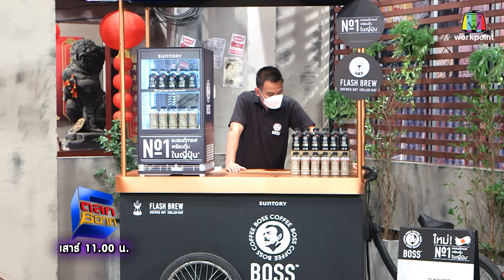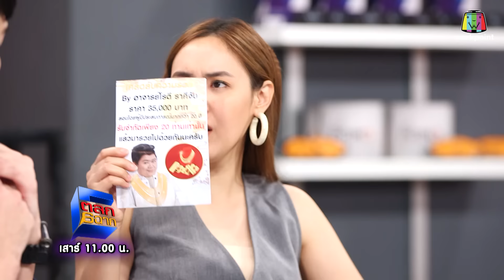ตลก 6 ฉาก | 20 พ.ย. 64 Full EP